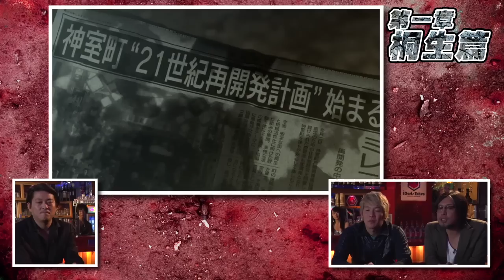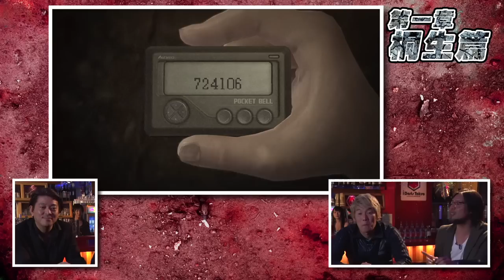『龍が如く０ 誓いの場所』最速プレイ動画 第一章 桐生編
『龍が如く０　誓いの場所』最速プレイ動画 第一章 桐生編を公開しました！

タイトル：龍が如く０　誓いの場所
プラットフォーム：PlayStation®4、PlayStation®3
発売日：2015年3月12日(木)
価格：8,190円(税別)
予約特典：龍が如く Hot-Dog PRESS

(C)SEGA